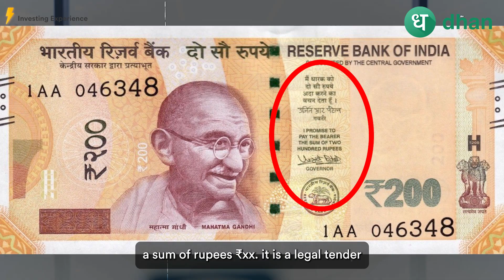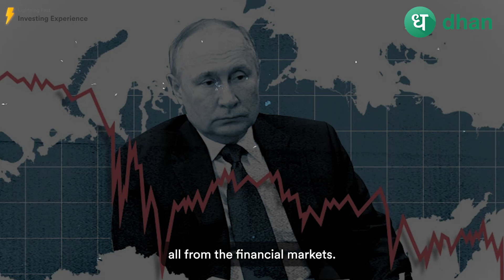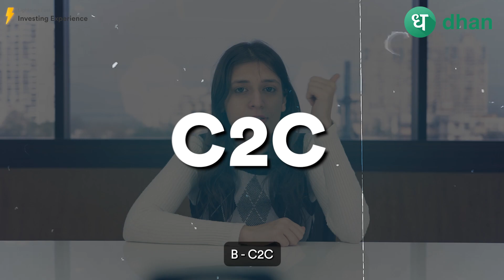What Is CBDC? Digital Currency by RBI Explained - Pros & Cons of Central Bank Digital Currency |Dhan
In this video you will learn what is Central Bank Digital Currency in detail.

📌CBDC stands for Central Bank Digital Currency, which refers to a type of digital currency issued by a central bank. Unlike cryptocurrencies such as Bitcoin, CBDCs are regulated and backed by a central authority, making them a more stable form of digital currency. CBDCs can be used for a variety of purposes, such as making payments, settling debts, and providing a secure and efficient means of conducting financial transactions. While CBDCs are still a relatively new concept, many countries are exploring the potential benefits of issuing their own digital currencies.

Want to know more? This blog will help you understand exactly what is Digital Currency in detail.